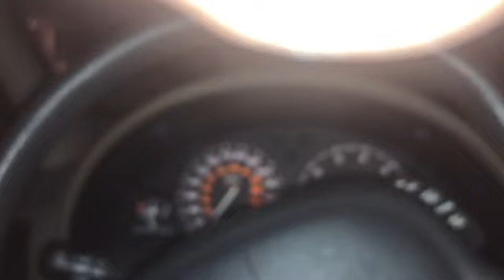ICE ROAD SCRAPPIN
Why does metal feel “hot” @ subzero temperatures